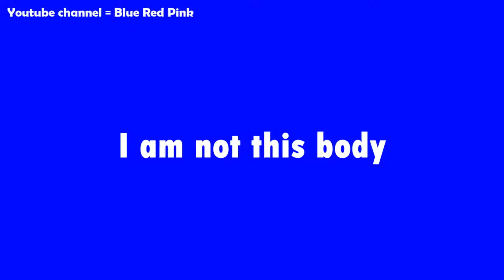I AM OVERTHINKING (WHATSAPP STATUS)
I am overthinking
Who created god
What are stars
I am not this body
I am oxygen
I am overthinking